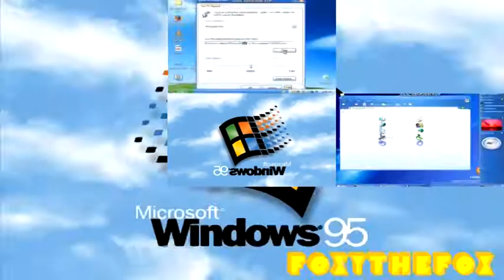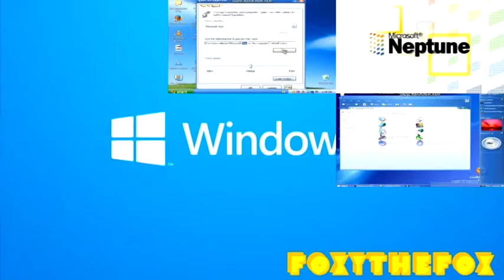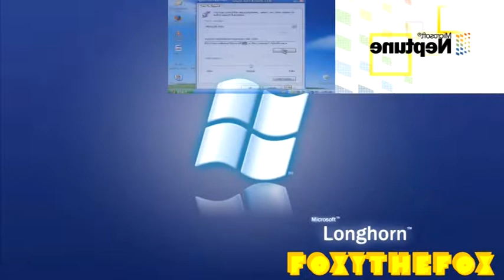(V3) Windows Startups have a Sparta No BGM Remix (ft. Microsoft Sam)